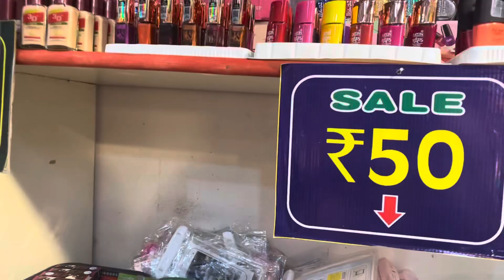Polo market || life in Shillong || daily vlog